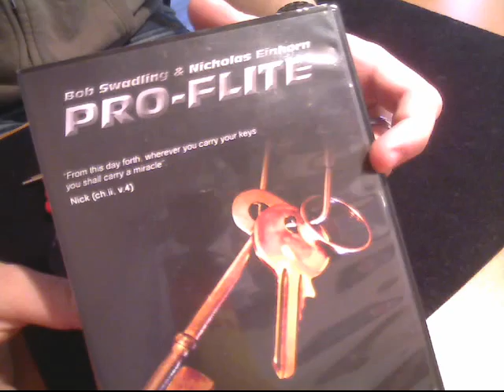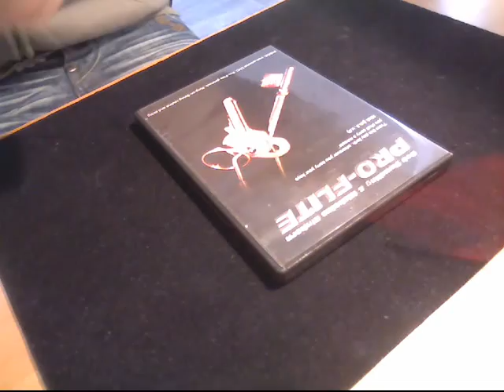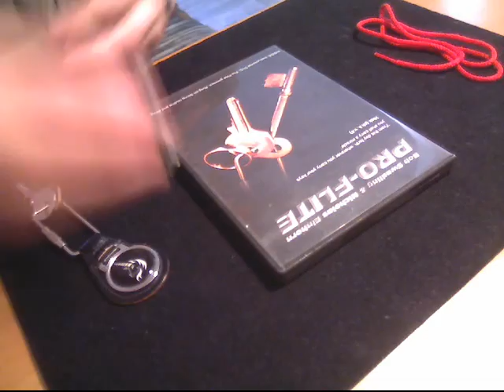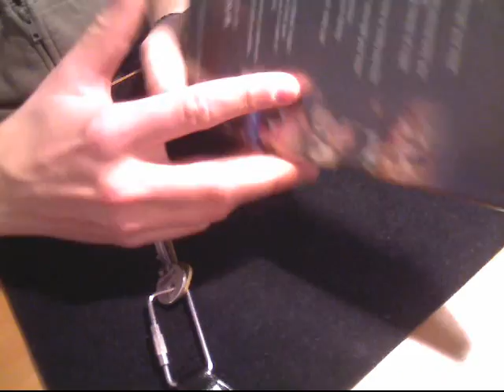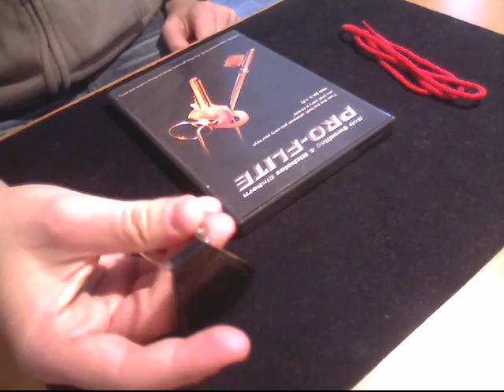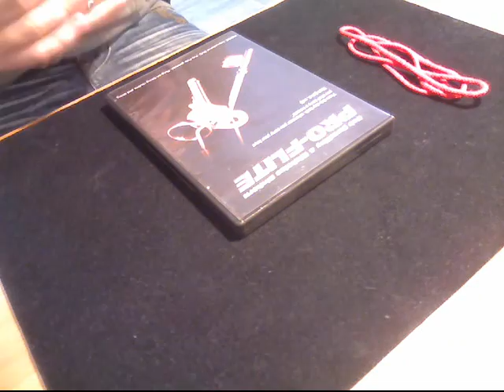Les avis d'Alexis #7 - Pro Flite de Nicholas Einhorn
Le septième épisode des avis d'Alexis est en ligne, une chronique, un tour décortiqué et évalué.

Aujourd'hui, nous allons vous parler d'un tour s'appelant "Pro Flite" de Nicholas Einhorn..

La page facebook de magie test, un petit j'aime pour suivre nos actualités

Si vous avez des questions, je serai ravi d'y répondre !

Bon visionnage :)